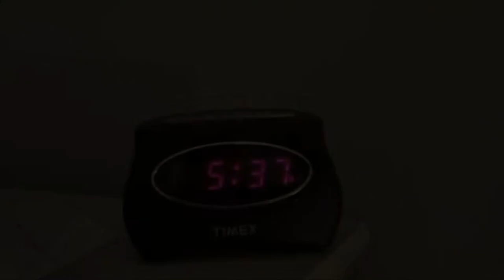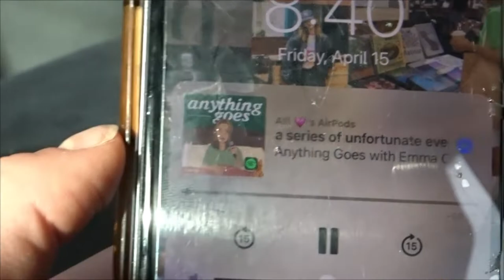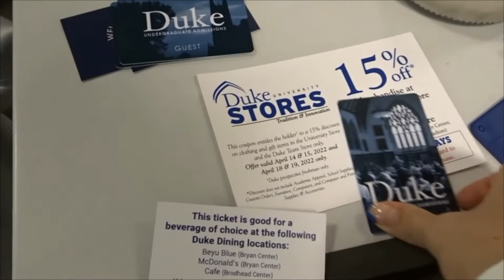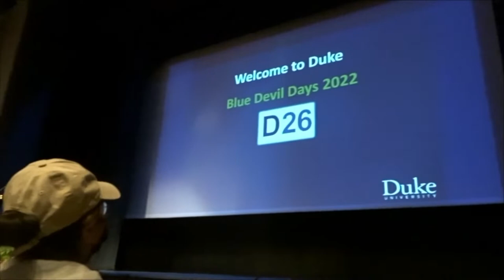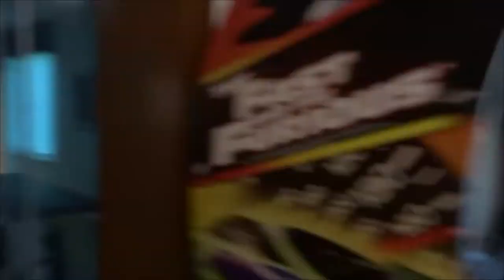Touring Duke as an Admitted Student! | Duke Blue Devil Days VLOG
He everyone! Today I went to tour Duke as a part of their Duke Blue Devil Days (admitted student days)! I got to see the beautiful campus, eat some fantastic food, and get the overall vibe of the school. Just to be clear, I am not committed yet but its definetly a top contender! Lmk if y'all want to see more college-related content in the future!

*SOCIALS*
Fitness & podcast Instagram: @walkitoff_podcast
Depop: @naturallynickyy
Pintrest: nickyreneeeeee